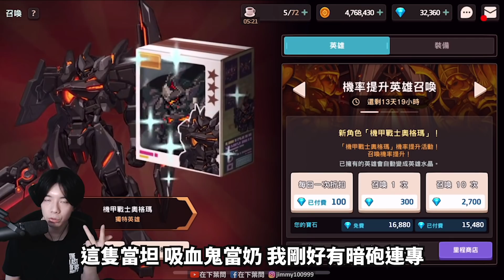【守望傳說 Guardian Tales】完美暗隊誕生?!🤓暗坦奧格瑪60抽!! 新系統無課也能賺材料?! #15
●贊助$10港元起 直播時會以🔊語音型式讀出你的留言
👊🏻直播等級
稱號          時數              稱號                    時數          管理員          時數

掃地弟子      0       習得武功:金鋼腿          25       秘術:禁言の術      5
茶水弟子      5       習得武功:鐵頭功          30       秘術:隱身の術    10
示範弟子    10       習得武功:金鐘罩          35
入室弟子    15       習得武功:鐵布杉          40
忠實弟子    20       習得武功:北斗百烈拳  50
                                習得武功:天馬流星拳  60                       ➖➖➖➖➖➖➖➖➖➖➖➖➖➖➖➖➖➖➖